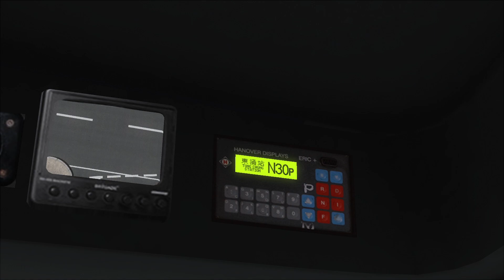[OMSI2]龍運E33P線(機場(地面運輸中心)→兆康站)#727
*有少少聲畫不同步，請見諒。
Give me suggestions through commenting also!
This video is child-friendly/ kid friendly / family friendly!
龍運E33P線(機場(地面運輸中心)→兆康站)
LWB Rt.E33P(Airport(G.T.C)→Siu Hong Station)
Bus: Dennis Trident 12m (LWB 301)
Link: ?